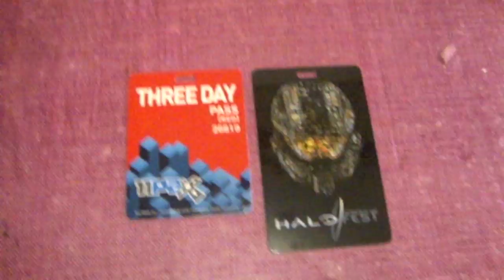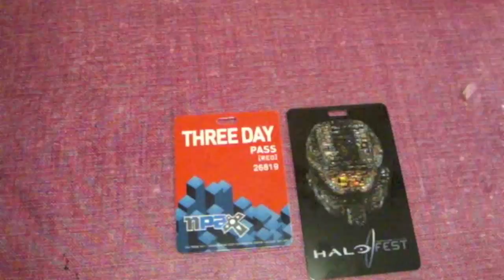PAX Prime 2011